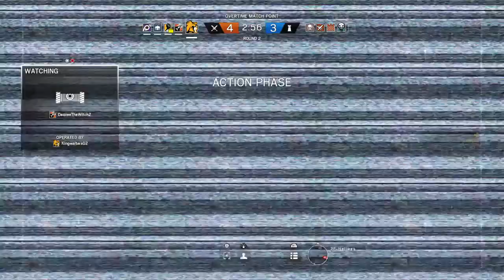Games with Dbgxx